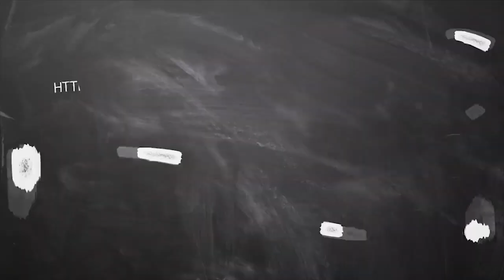January month rasi palan 2020 kadagam | New year 2020 | கடகம் ஜனவரி மாத ராசி பலன் 2020